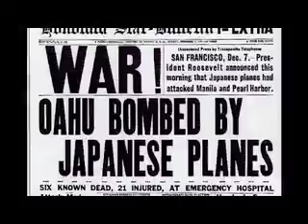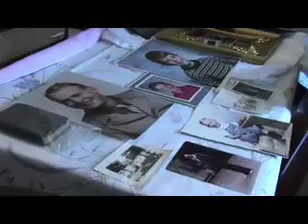Mary Eschleman Video Biography Trailer